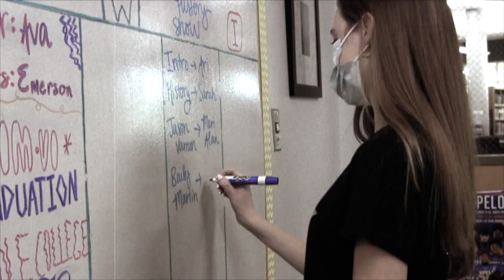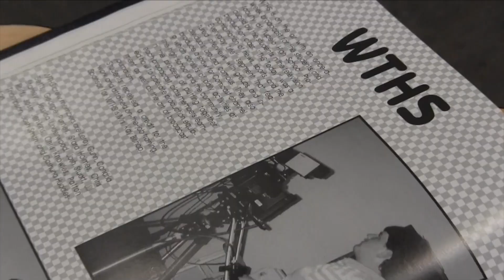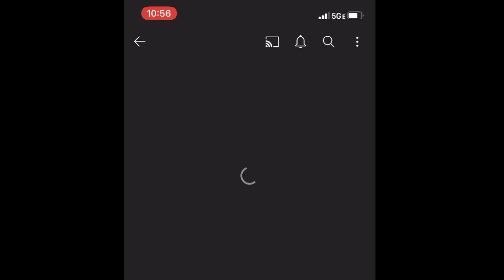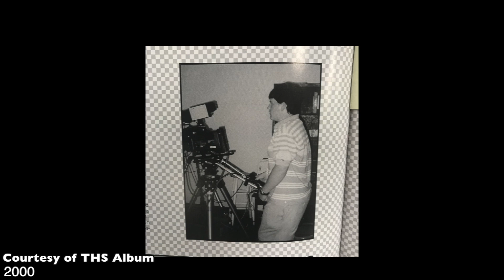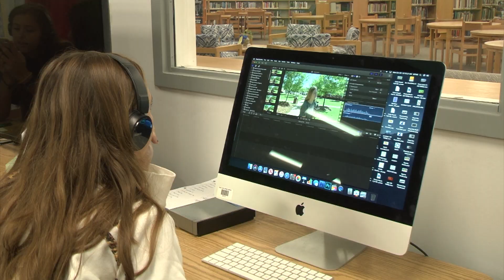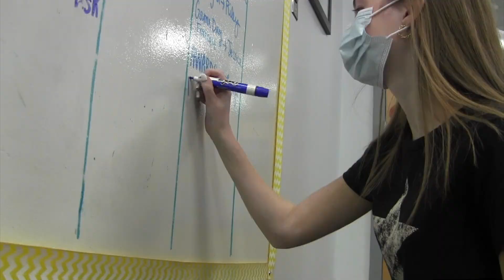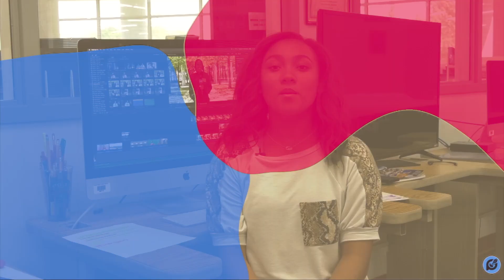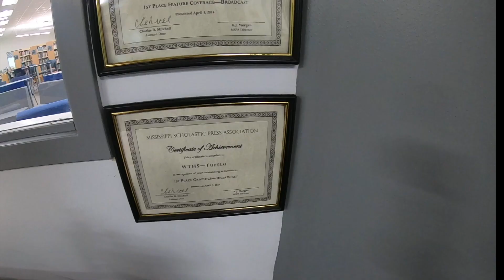History of WTHS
Throwback Thursday

In honor of the Mississippi Scholastic Press Association's 75th anniversary, each publication was asked to research their history. Here's our story.